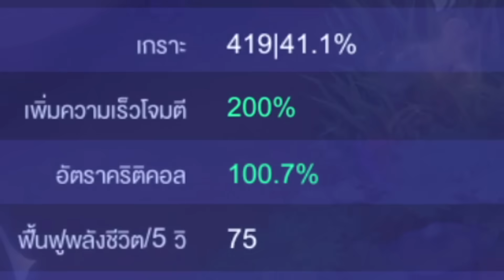RoV : Teeri สายใหม่ Cri 100% ตีเร็ว 200% !!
ทีริ แครี่ที่มาแรงที่สุด จับมาลองเล่นสายนี้ อย่างงงงมันนนนส์

ใครอยากเล่นตามแนะนำไปเป็นทีมนะจ้า

ไอดีไลน์ : Sonostalgia